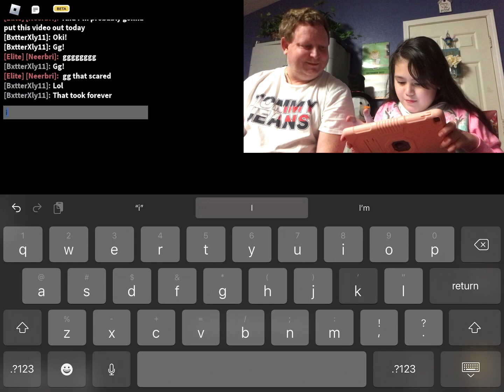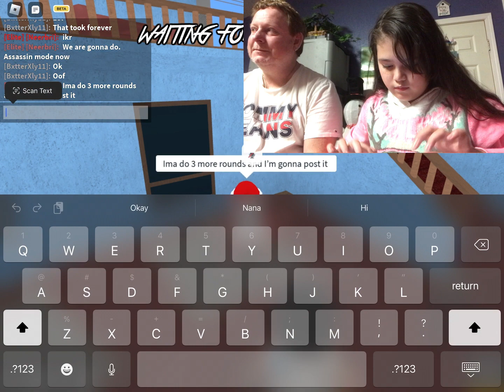MM2~~playing 1 vs 1 with FRIEND from SCHOOL~~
My favorite game!! 1 vs 1 is so much fun, come watch and see who win!! My best friend from school!!